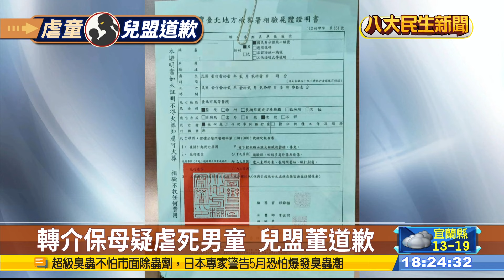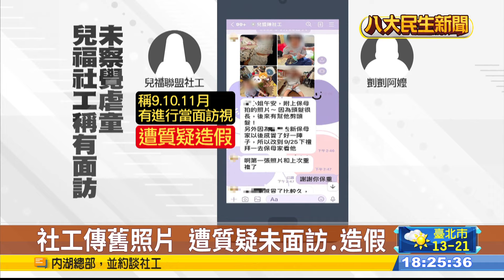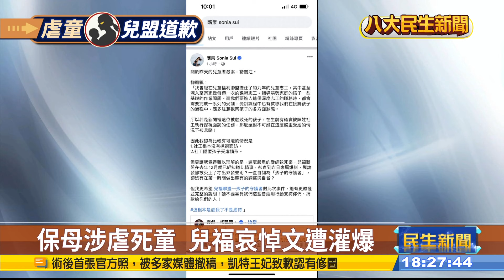兒盟捲虐死童案 捐款人痛心 |【民生八方事】| 2024031202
北市一名1歲半的孩童日前被發現疑遭一對劉姓保母姊妹虐死，不只四顆牙齒被打斷，甚至骨折，就連生殖器也受傷嚴重，而這位保母其實是兒福聯盟簽約的「合格保母」，針對各項質疑，董事長林志嘉今天親上火線帶著兒盟主管向男童家屬、社會大眾鞠躬道歉。

兒福聯盟委任保母竟然虐童致死，引發各界怒火，曾經擔任大使的藝人隋棠，歐陽靖等人都發文表示不滿，長年的捐款人，醫療集團董事長更出面痛批。事實上現行的社工訪視制度，確實有所缺失，專家點出用事先約訪的方式，保母很清楚何時會被訪視，如此一來根本無法得知孩童真實的生活情況。